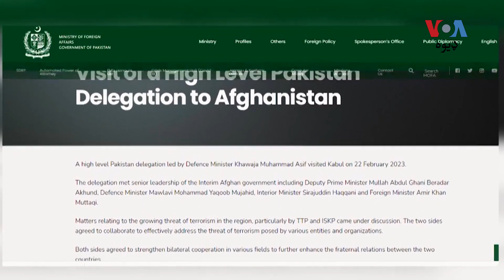څېړونکي: سيمه کې د ترهګرۍ ختمولو او پايدار امن د پاره به د طالبانو سره په ګډه تګلاره ټاکل غواړي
څېړونکي وايي په افغانستان کې ثبات او په منطقه کې د ترهګرۍ مخينوي لپاره به د پاکستان په شمول علاقايي ملکونو ته په ګډه يوه تګلاره جوړول پکار وي چې د هغې په اساس په افغانستان کې د واکمنو طالبانو سره خپلې اندېښنې شريکې کړي .نور تفصيل د عبدالرزاق په رپورټ کې: